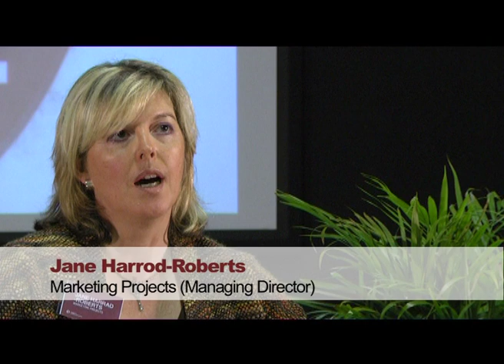ITCI - What's the best thing about working in the Media Industry?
Filmed at the 2012 Inside The Creative Industries Event at The University of Chester's Warrington Campus.

Producer/Event Floor Manager: Caitlin Pool

Credit to all involved.